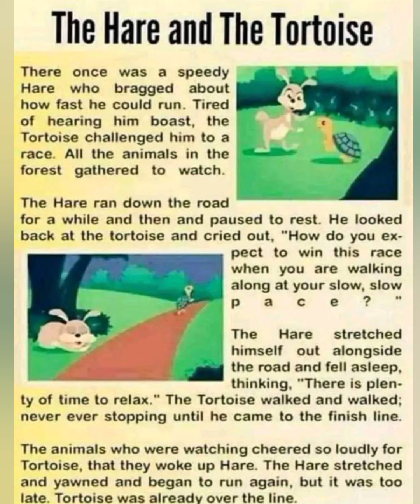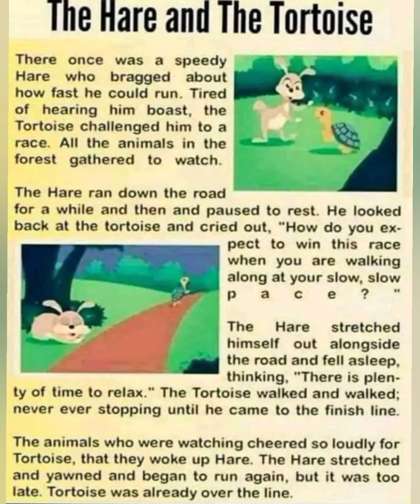قصة السلحفاة و الأرنب باللغة الانجليزية للمطالعة فقط